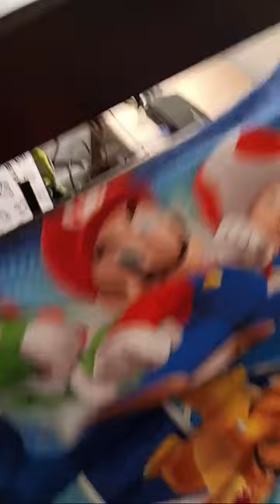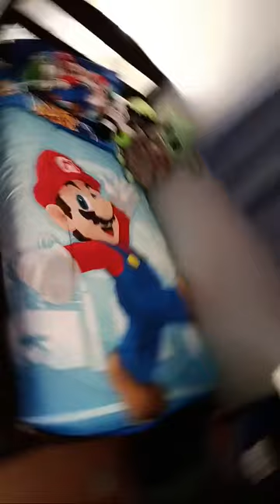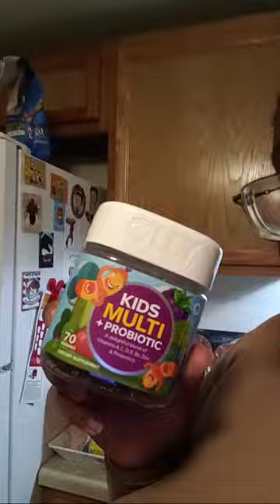BrianaLoveW is live!